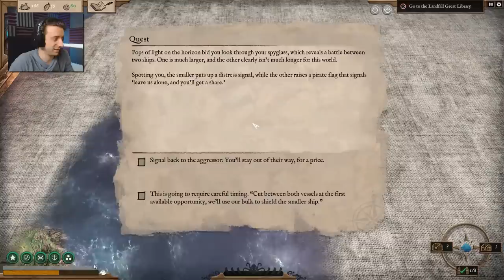The Great Library | Abandon Ship #3 | ProJared Plays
Abandon Ship is a rogue-like pirate game similar to FTL, still currently in early access.